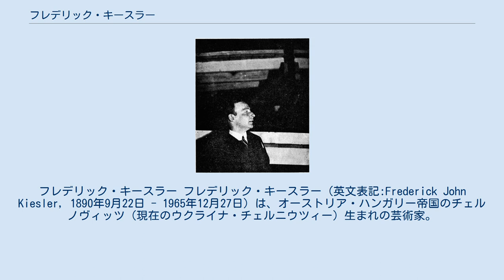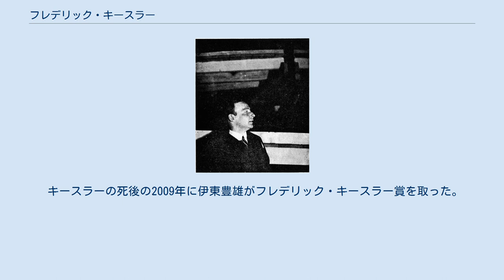フレデリック・キースラー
ブコヴィナ・ユダヤ人
フレデリック・キースラー フレデリック・キースラー（英文表記:Frederick John Kiesler, 1890年9月22日 - 1965年12月27日）は、オーストリア・ハンガリー帝国のチェルノヴィッツ（現在のウクライナ・チェルニウツィー）生まれの芸術家。
ニューヨークで没した。
 1908年から1909年までウィーンの工科大で学び、その後1910年から1912年にウィーンの絵画芸術アカデミーで絵画と版画を学んでいる。
工科大学の建築専門課程は修了していない。
 1920年から短い間であるがアドルフ・ロースの下で働いている。
 1920年代にベルリンとウィーンで舞台芸術や展示会場のデザインで活躍した。
劇場建築などを主に手がけ、世界で初めて建築的な映画の専門の場を作った。
 1923年からデ・ステイルのメンバーにも名を連ねる。
 キースラーは当時のヨーロッパ前衛芸術家と広く交際があった。
建築家でもあったが、建築を建てない建築家「アンビルドアーキテクト」として有名であり、魔法の建築家「マジックアーキテクト」とも呼ばれた。
 主にアメリカで作品を発表をしたが、建築家フィリップ・ジョンソンをして、「キースラーほど建築を建てないで有名な建築家はいない」と言わしめた。
 元コロンビア大学大学院教授であり、ニューヨークにあるコロンビア大学研究機関であるコルリエーション研究所の代表でもあった。
 エンドレスハウスを代表作として、現代建築思潮の先駆けとなる理念を、50年前から提唱していたという点は特筆すべき点である。
 メディア・アーティストで知られる山口勝弘はキースラーに師事した。
山口勝弘は「環境芸術家キースラー」などの著書を書いた。
 キースラーの死後の2009年に伊東豊雄がフレデリック・キースラー賞を取った。